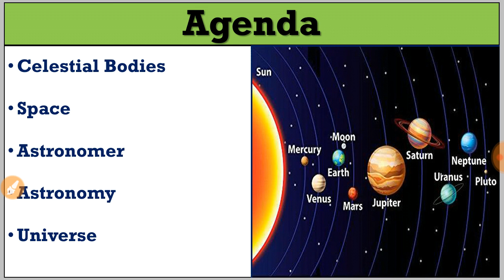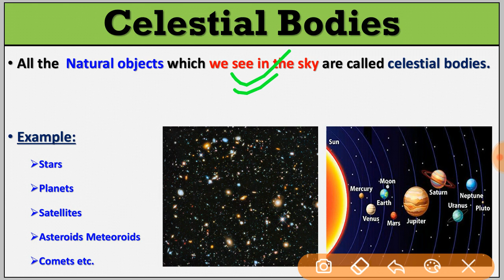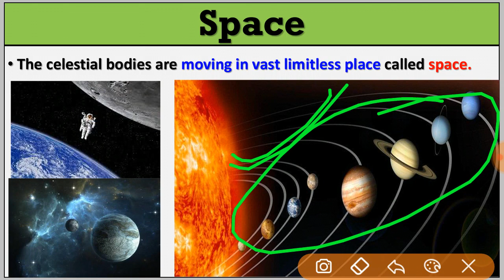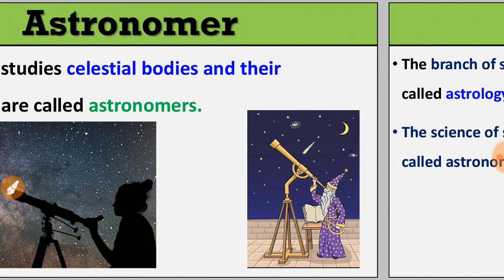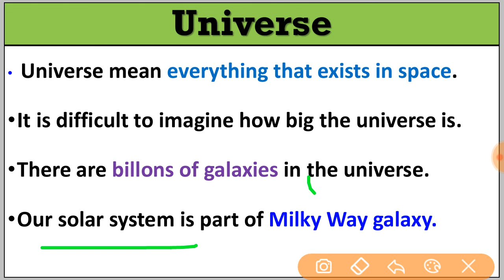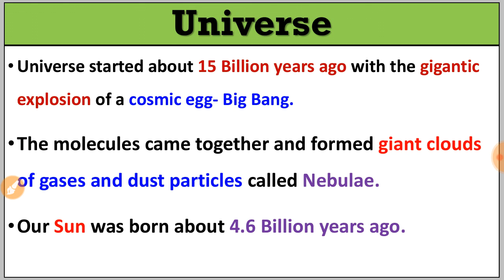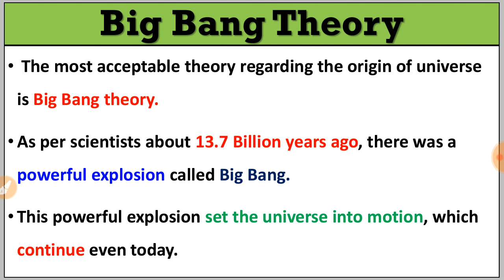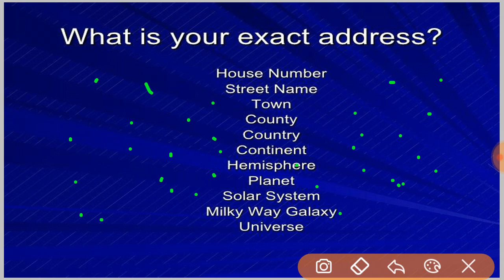Chapter 1 The Earth in Solar System Class 6 Geography NCERT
Class 6 : Geography : The Earth Our Habitat All Videos